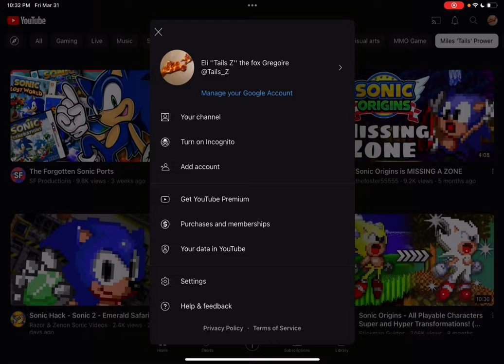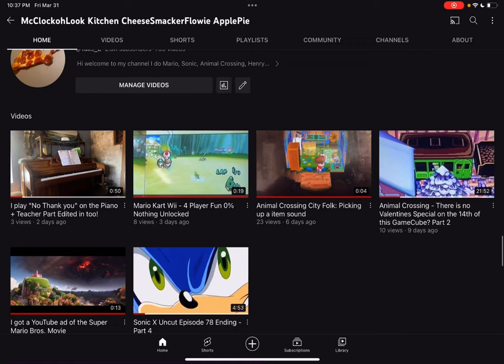APRIL FOOLS! I never got hacked!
Happiest April Fools Day to you all! Good Night!